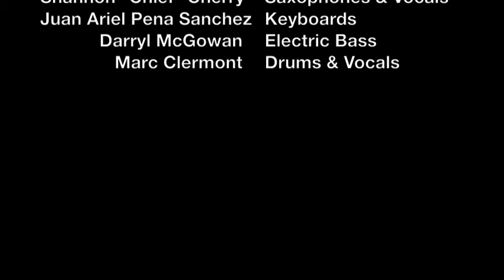What's Going on? The Chief Cherry Quartet live @ Hunkerdown Hideaway 8/23/2014